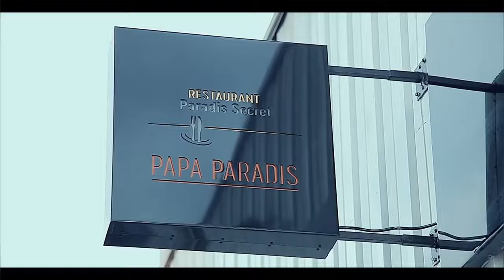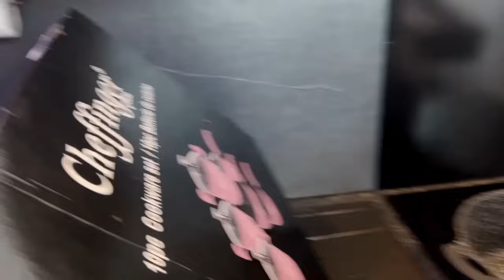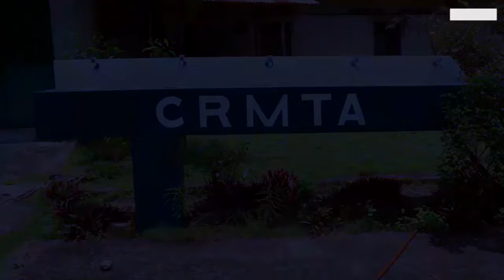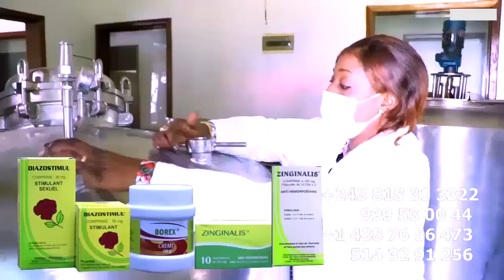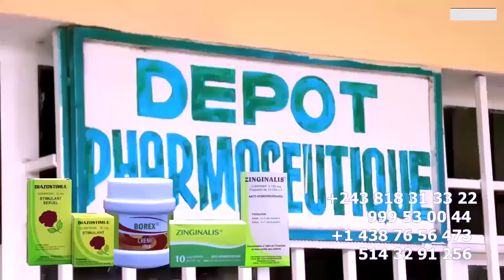NIVEAU DE PASTEUR MARCELLO N'EST PAS DE DENIS LESSIE, RETOUR DE LITEYA KANDA A KINSHASA CRACHE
NIVEAU DE PASTEUR MARCELLO N'EST PAS DE DENIS LESSIE POURQUOI CLASHE SUR LA MORT DE SA FEMMME , RETOUR DE LITEYA KANDA A KINSHASA CRACHE